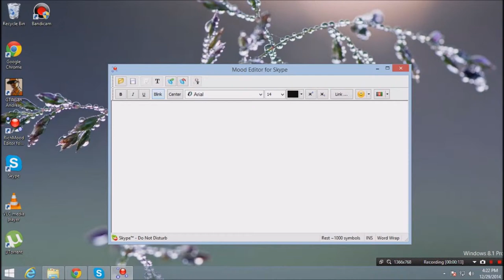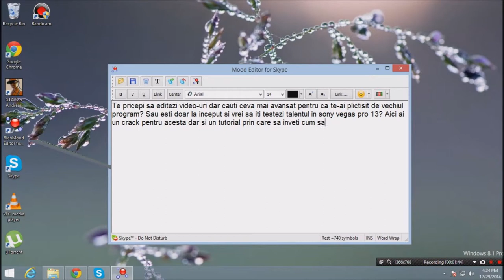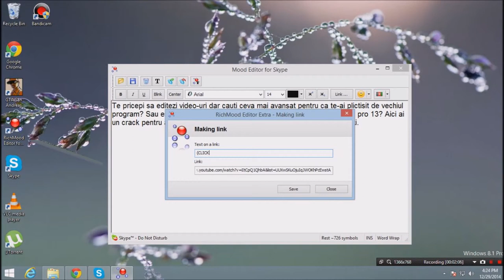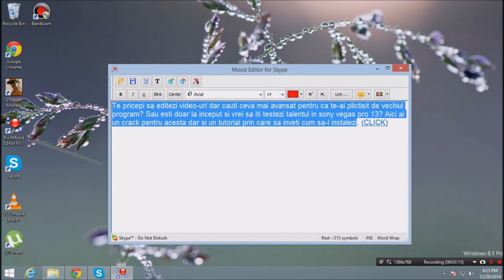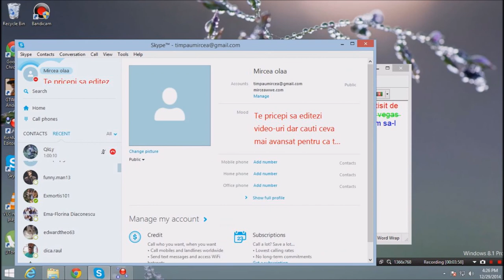[RO] Cum sa iti faci un status colorat pe Skype [Download link]